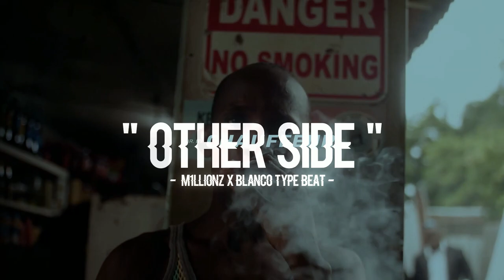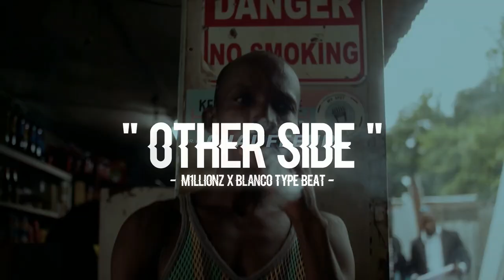M1llionz Type Beat X Blanco Type Beat 2021 - "Other Side"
~ FREE BEATS ARE FOR NONPROFIT USE ONLY